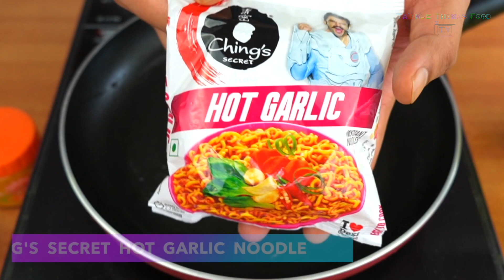"Sizzling Spice Symphony: Ching's Secret Fiery Instant Garlic Noodles"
Ching's Secret Hot Garlic Noodles

Ingredients: Salt, Turmeric, Water, Oil Ching's Secret Hot Garlic Noodles.

PRODUCED BY TWINKLE THOMAS FOOD TV

Food Culture
The world is a big foodie zone with distinctive tastes and flavor and Twinkle Thomas Food TV strives to capture its essence for the readers. The team at Twinkle Thomas Food TV guides its readers to the greatest eateries and foodie hotspots from around the world. The Twinkle Thomas Food TV publishes reviews about top notch restaurants. It introduces readers to unusual dining spots and culinary temptations. Exciting menus are featured for holidays and events. Interesting recipes of country food, traditional food, healthy food, easy snacks, 2-minute recipes and much more are regularly shared with viewers.
Initiation into the Food World